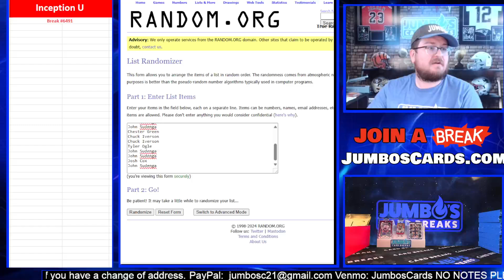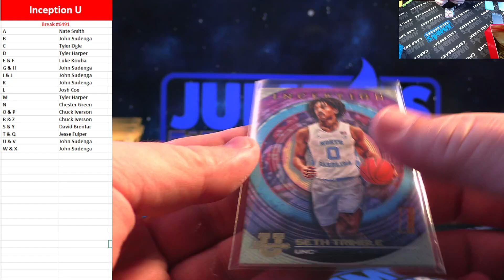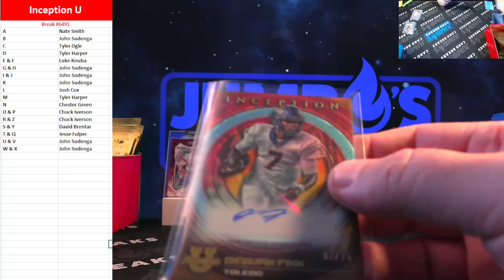BREAK #6491 Inception U